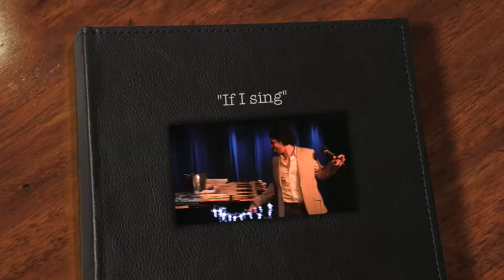Luis Salgado sings "If I sing" and dedicates it to his teacher Jose Rivera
Luis Salgado Canta "If I sing" en el After Party y dedica la cancion a su  maestro de teatro Jose (pepito) Rivera en agradecimiento por todo lo que de el aprendio. Con William Wade en el Piano.

Luis Salgado (In The Heights) sings "If I sing"  at THE AFTER PARTY and dedicates it to his teacher Jose Rivera with William Wade  on the Piano.

A Night of GOING BEYOND at the After Party.

On April 10th! THE AFTER PARTY welcomed the cast of In The Heights and more! with WILLIAM WADE at the piano! From In The Heights and making his debut at The After Party...LUIS SALGADO

Con amor para mi Familia y mis maestros. Los quiero!